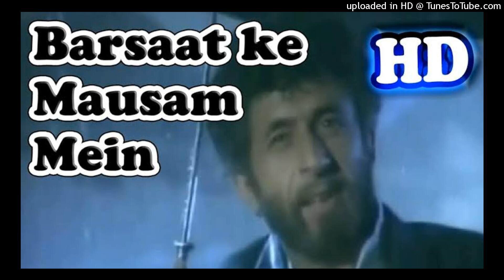Barsaat Ke Mausam Mein (Electro Bass Classical Mix) (Najaayaz) :- Remix HD MusicBeyondYours